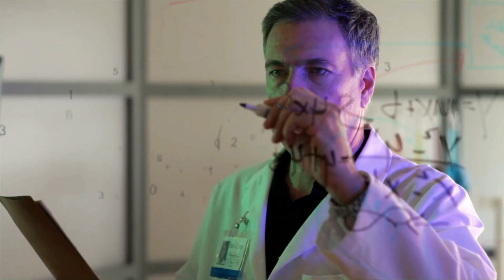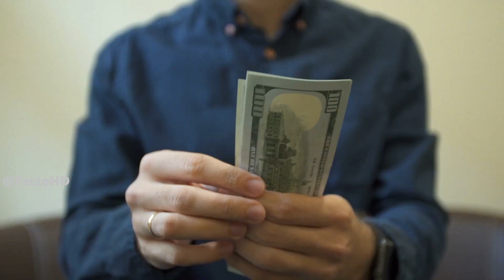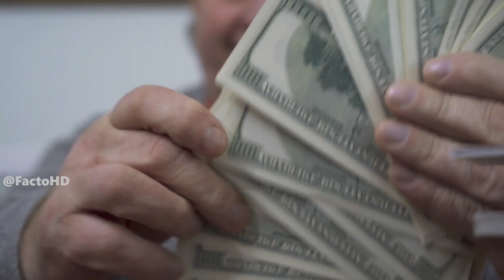दुनिया के सबसे विचित्र नौकरी | Weird Jobs You Won’t Believe Actually Exist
दुनिया के सबसे विचित्र नौकरी
Weird Jobs You Won’t Believe Actually Exist